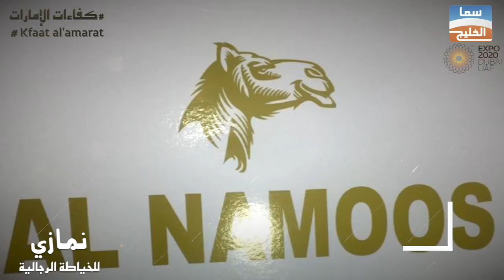نمازي للخياطة الرجالية لقاء مع السيد محمد العامري | برنامج كفاءات الإمارات